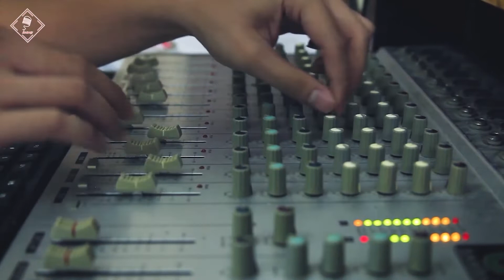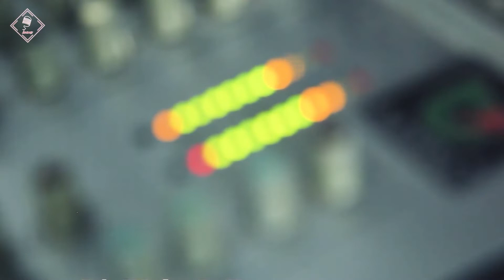BÀI TÌNH CA CHO EM - NGỌC TRÂN | NHẠC VÀ LỜI TRẦN CÔNG HƯNG - TRẦN VŨ | THU ÂM VIỆT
Bài hát: Bài tình ca cho em
Sáng tác: Nhạc và lời Trần Vũ - Trần Công Hưng
Ca sĩ: Ngọc Trân
Đơn vị sản xuất: Thu Âm Việt
➥Xem thêm danh sách bài hát và comment những bài hát mà bạn yêu thích để Thu Âm Việt sẽ sản xuất trong thời gian tới nhé!
FLYPRO Thu Âm Việt là kênh nhạc sản xuất những bài hát nhạc bolero - trữ tình 100% là bài hát sáng tác mới hay nhất gửi đến quý khán giả
© Bản quyền thuộc về FLYPRO Thu Âm Việt ☞  Vui lòng không sao chép
© Copyright by FLYPRO Thu Am Viet ☞ Do not Reup!